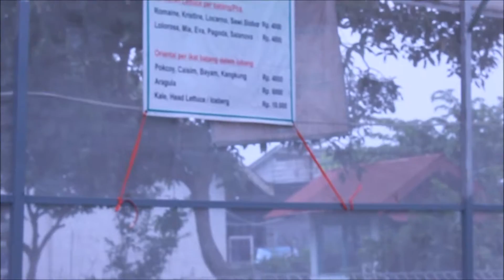Tynica Organic Hydroponic Nutrient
Our mission is to acquire “no hunger” by Bringing fresh food to every house , developing vertical and urban farming, utilizing hydroponic to grow food without soil by organic nutrients that everyone can buy and use at their own house farm. The nutrient is also eco-friendly and affordable.